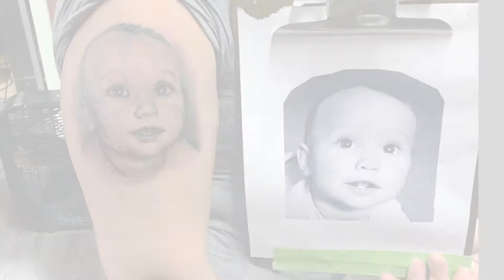Portrait tattoo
Just a quick portrait on an awesome client, took around 2 hours to finish hope you enjoy!

Materials used:
neotat tattoo machine.
Bob tyrrells graywash set from Intenze ink.
TTech needle cartridges.